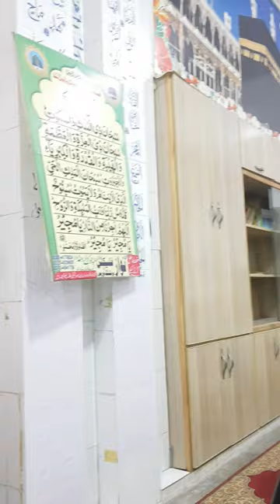JUMMA Khatab - مغفرت الہی by Mufti Nazeer Ahmed Chisti